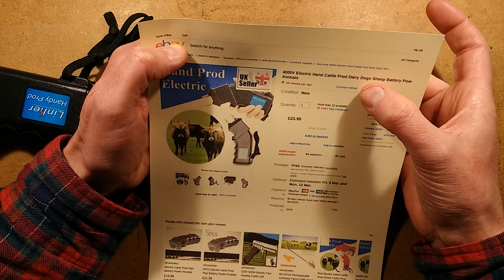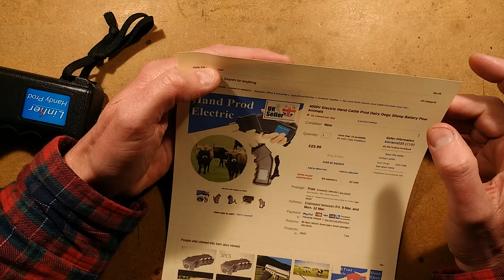Does a cattle prod hurt?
While it's illegal to have a stun gun in the UK you can still buy cattle prods, although they are somewhat less dramatic than the real thing.  I decided to test one on myself to see how well it penetrated clothing and then I took it apart.